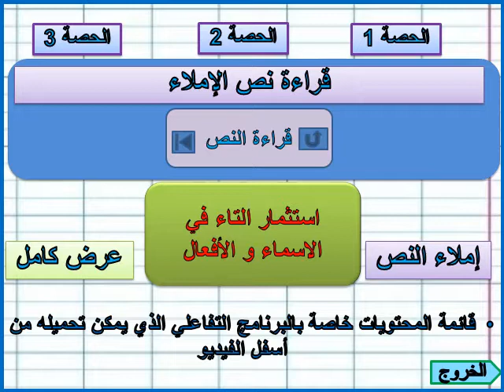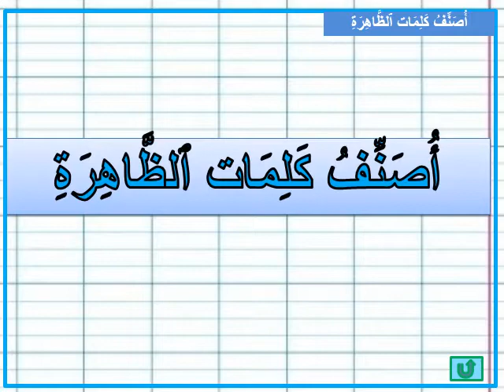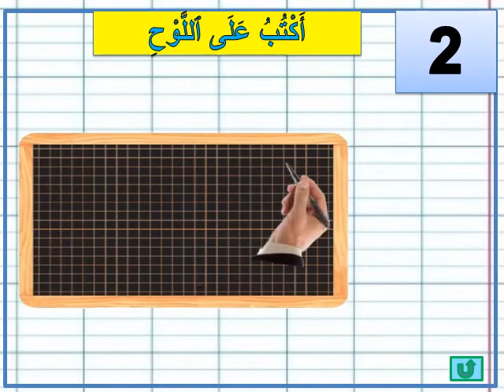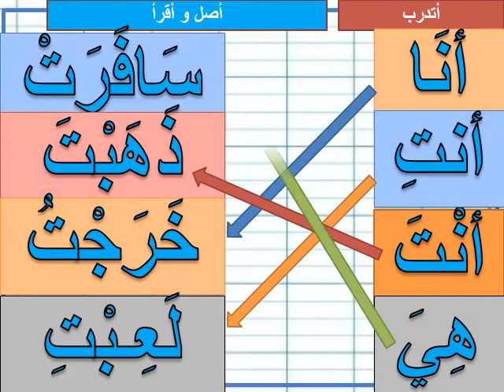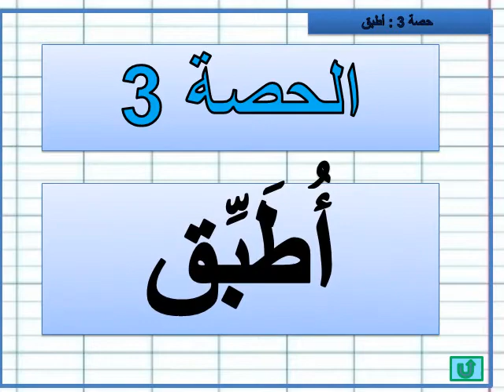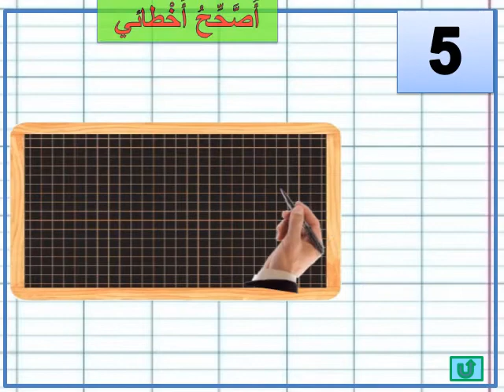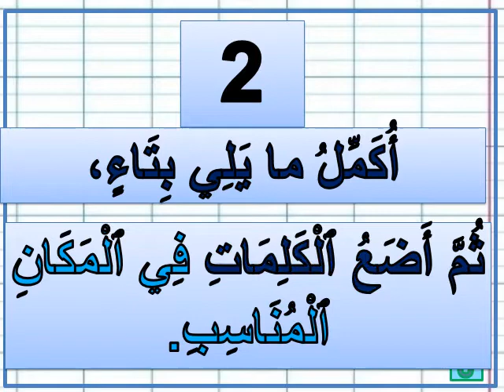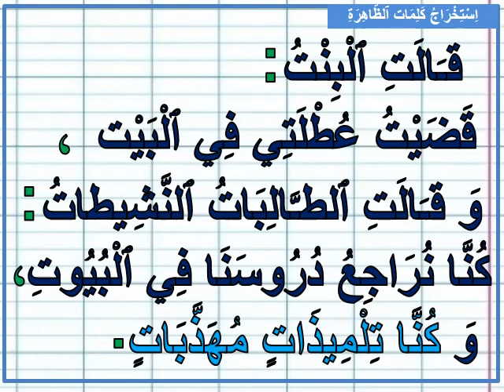الإملاء التاء في الاسماء و الأفعال استثمار رشيد العوفير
دعم مدرسي رشيد العوفير
(المستوى الثاني CE2)